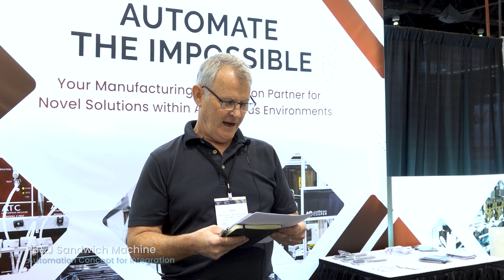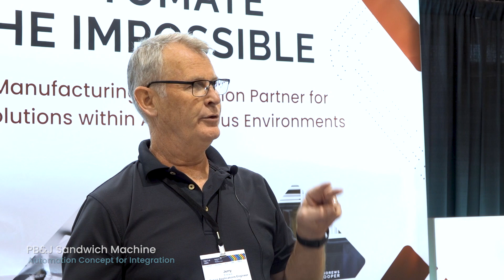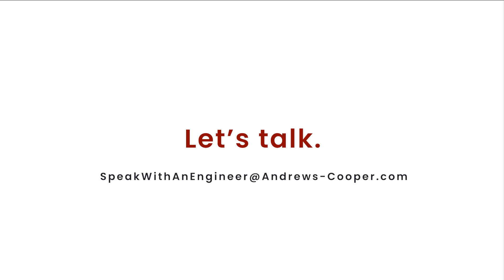Concept Integration for a PB&J Sandwich Machine | ATX West 2023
Sr. Applications Engineer Jerry Entrikin relates the AC Manufacturing Automation processes to our favorite food.

Welcome, my name is Jerry Entrikin, a senior applications engineer at Andrews Cooper.

Today I'm going to talk a bit about machine vision and how we integrate that with robotics, and part of what I want to do is talk about specification development and talk about a practical example for the client.

Confidentiality, we can't talk about many of the products that we've done in the past that are really exciting, but we can talk in general means, and so I'm going to come up with an example project that everyone can relate to and how we would approach doing a concept and integrating vision with that program.

If I'm looking for help making a peanut butter sandwich machine, my requirements might include the following, the ability to use an entire loaf of bread, and being able to select between wheat bread and white bread. The uniform distribution of peanut butter and jam over the surfaces of two pieces of bread, the quantity of peanut butter and jam, the coverage of that layer of peanut butter and jam on my bread, the alignment of the two pieces when I put them together, how often I want to replenish my machine, perhaps we need to replenish it once an hour or maybe once a day, depending on your labor requirements. And how many sandwiches an hour do I need to be able to create from my machine.

There are many other possibilities, but this is just a concrete example of how we might specify what we need for our machine.

How will our components be introduced into the system? The best option would be bulk-feeding slices of bread into the system by a bin-picking operation. So an operator will dump loaves of bread into a bin and use a 3D camera to establish where those pieces are and they'll be picked. From the bin with a robot and placed in a sandwich-making nest.

How will the components be moved through the system? In this case, the cost-effective solution would be to use a rotary dial. The robot will bin-pick pieces of bread, place them on the dial, and indexed to the next station, where the peanut butter and jelly will be applied.

How will completed components be removed from the system? A robot will place the completed sandwich onto an output conveyor, which will feed a flow wrapper that will wrap the sandwiches and label their expiration date.

What feeding techniques best match the application requirements? As I said already, the bread will be picked from a bin. Peanut butter and jam will be fed from a pressurized barrel. They'll also be fed with a volumetric feed head so that we can precisely control the amount of peanut butter and the amount of jelly that we're supplying, and the robot will have two dispense nozzles on its end-of-arm tool. And possibly, we'll need to heat the peanut butter to get the viscosity low enough that it'll be easy to pump.

Which motion system meets our needs? The multi-robot system will meet cycle time and motion requirements, but we'll probably need a high-end PLC to operate it.

So, in review of this example, from our specification, we now have a practical concept for a peanut butter jelly-making sandwich-making machine. A two-robot dial-based system that uses machine vision for picking bread slices, and 3D scanning the bread slices to provide feedback to the robot.

I jumped over one step, but it won't be flat when we pick up a heel. And when we try to dispense, every 12-year-old knows that if you rub too hard with peanut butter on their bread, you're going to tear it, and that's no good; no one likes that. It's critical that we can contour the surface of the piece of bread and understand where it exists in dimensional space. When the robot comes to lay peanut butter on it, it can do it at exactly the right height. Our layer of peanut butter and jam is on the bread, but it doesn't tear it, which causes quality problems for the people down the line.

There are a lot of questions to be answered relative to your specification and Andrews Cooper will be here to help you answer those questions and to follow through with designing, building, and implementing an automation that meets all of your requirements.

It was great seeing you at ATX West!